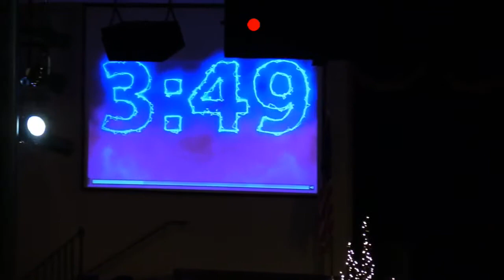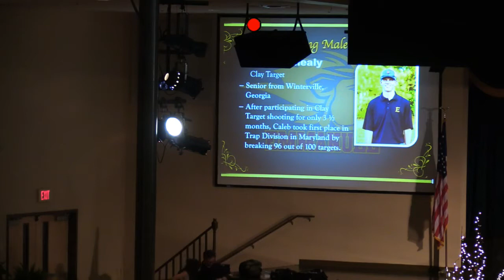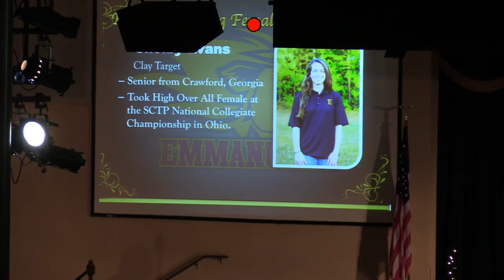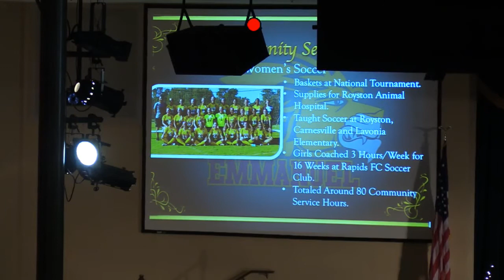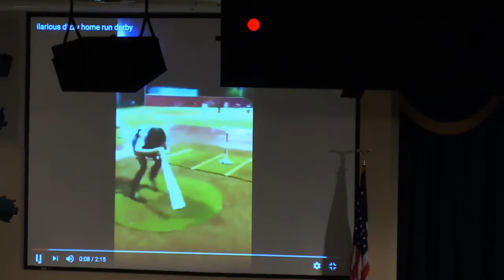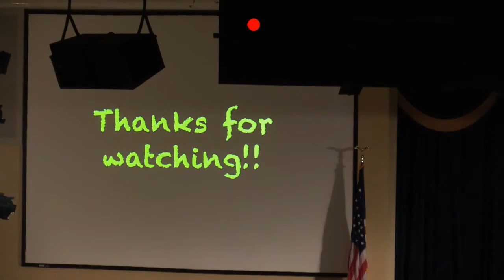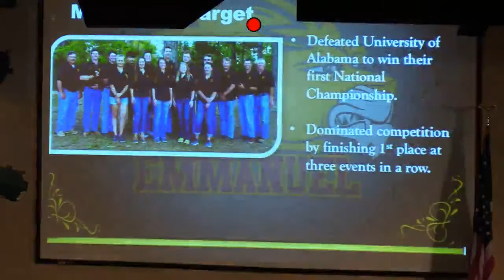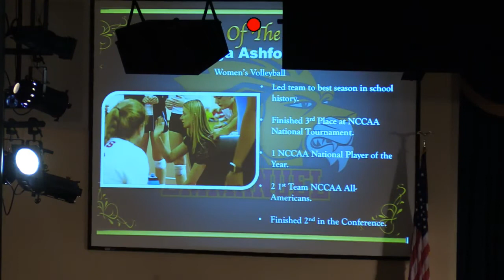2018 Leo Athletic Awards